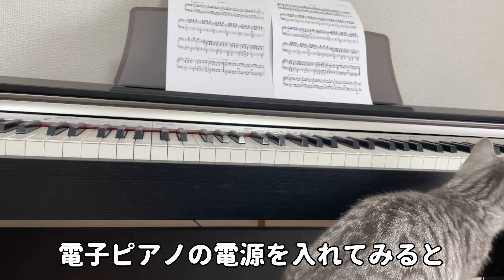猫が初めてピアノで演奏をした曲が上手過ぎた！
[YouTube動画の告知をしていますが、撮影秘話なども投稿しています。]

[おもしろ動画を不定期投稿しています。]

■同居猫「はるちゃん」について
同居する短足マンチカンとの日常動画です。動物と一緒に暮らすのが初めての体験なので、学ぶことの多い毎日です。

名前：はる
猫種：マンチカン
性別：♀（女の子）